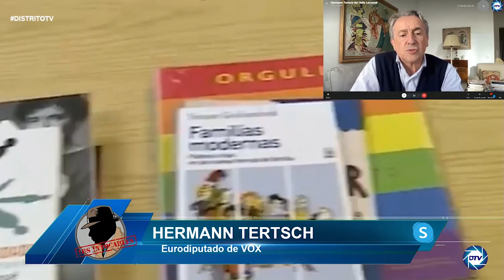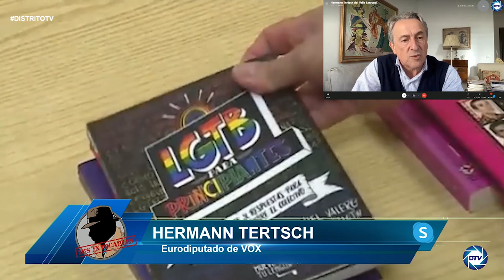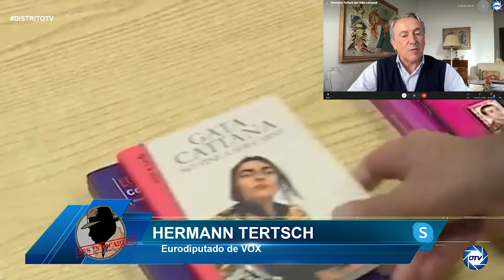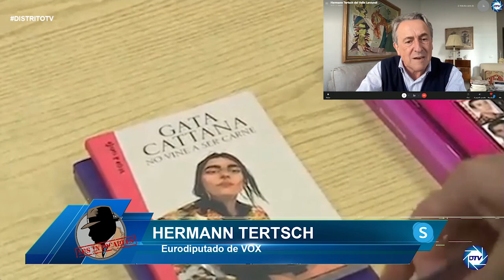Hermann Tertsch machaca al peronista Alberto Fernández: la ideología de género es un cancer